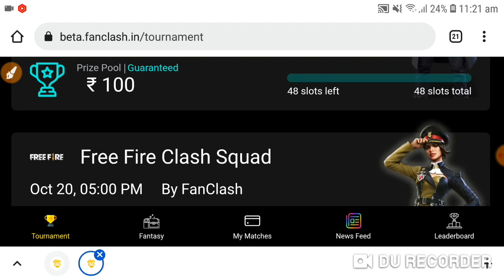Free Fire Redeem Code Today | 19 October Redeem Code Free Fire | Free Fire New Redeem Code Today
ULTS0025

 icon.

THANKS .